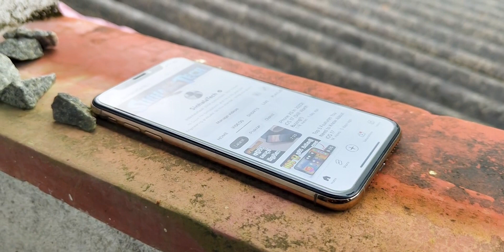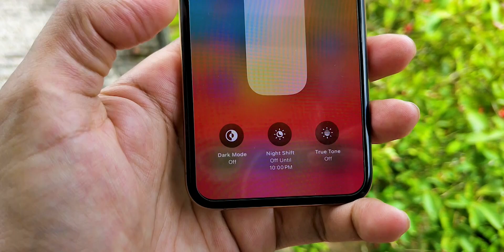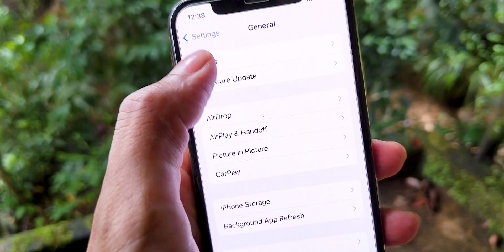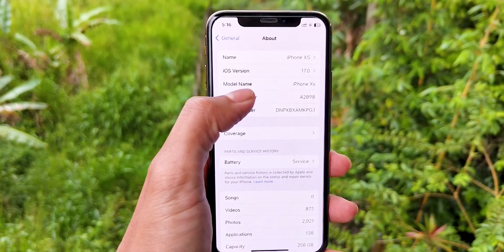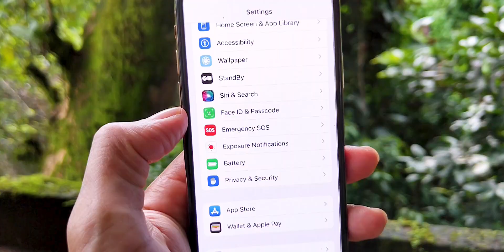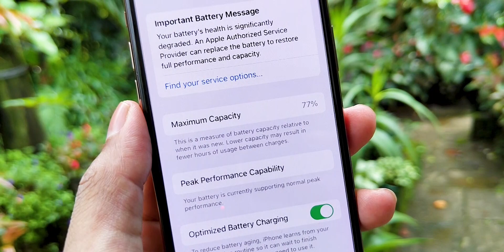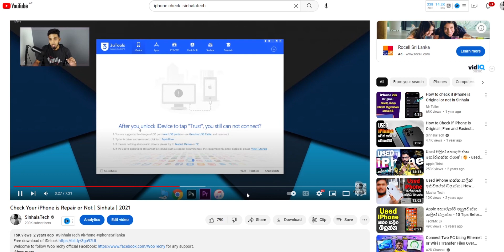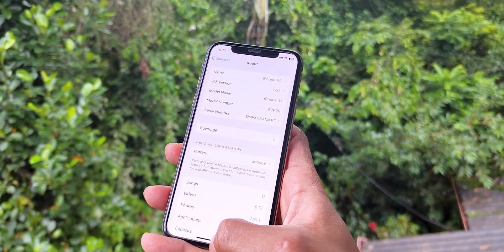6 Tips Before Buying Used iPhone - Sinhala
6 Tips For Buying A Used iPhone -  In this video, I help you decide to buy a used iPhone and what you should look for. These 10 Tips should ensure that you get the right product in your hand! Also at the end of this video, I will share some bonus tips that will help you purchase a used iPhone. The intentions of this video are to save you the trouble of getting ripped off or scammed into buying a used iPhone.

00:00 - Intro
00:41 - Is There Any Visible Damage?
02:00 - How’s the Display Condition?
04:03 - Have Any Parts Been Replaced, and Is It Refurbished?
06:02 - Have You Bought the Correct iPhone?
07:24 - Check if the FaceID, Bluetooth & Wifi working?
08:12 - How’s the Battery Health?
09:41 - Check the iPhone Using Software?
10:15 - One More Important Tip?
11:20 - Outro

If you have any questions or queries drop them in the comments section below.